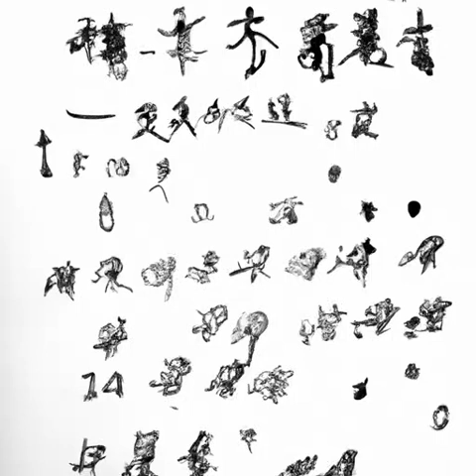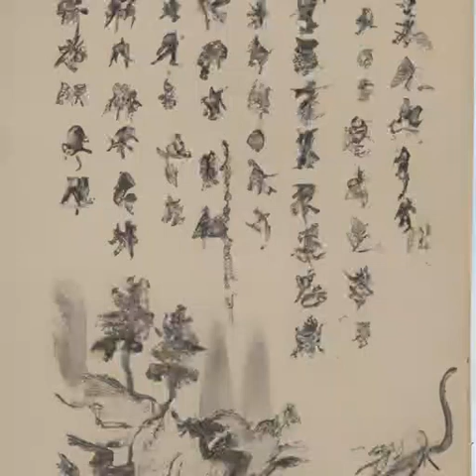第174章 镇压！镇压！！镇压！！！（第三卷-小满《光阴之外》）